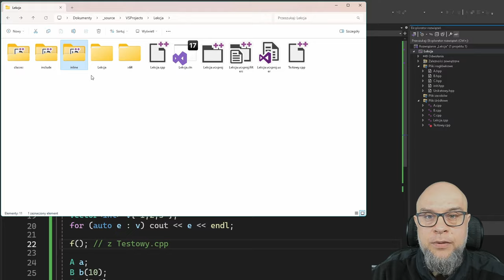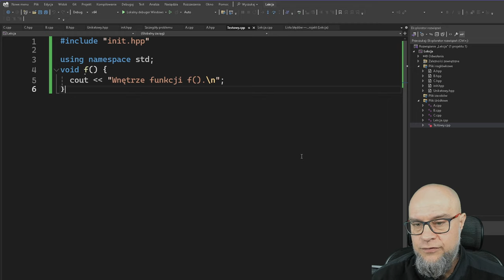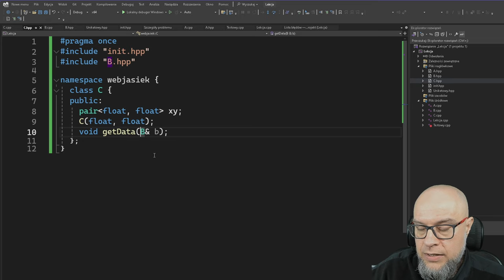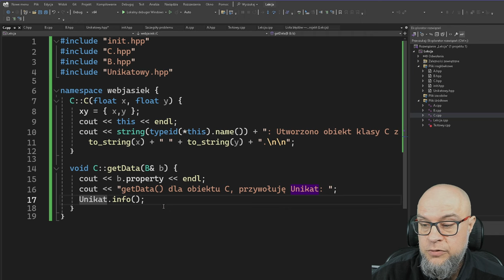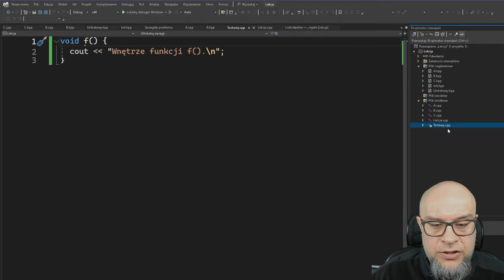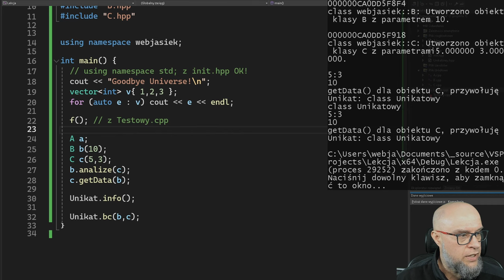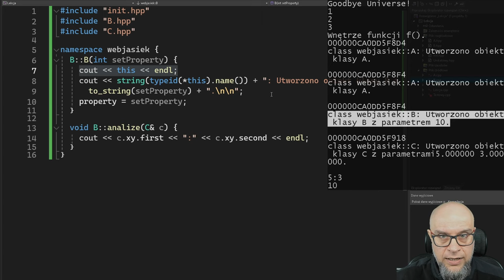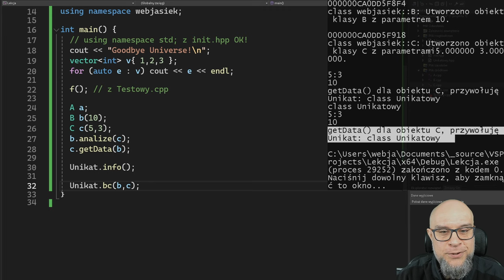C++. Różnostki. Nagłówki .hpp a pliki .cpp - przykład. VS 2022.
Uczniowie chcieli wyjaśnienia, jak najprościej. Uznałem, że konkretny przykład (który można zastosować przez analogię) to najlepszy sposób, by w krótkim odcinku pokazać zależności między plikami .hpp (.h) a .cpp.

O, dopiero zobaczyłem, że na nagraniu w okolicach minuty dwadzieścia jakieś dźwięki systemu się nagrały. Przepraszam. Już nie będę zmieniać/nagrywać ponownie. Jak ktoś się nabrał i szukał u siebie przyczyny - to cóż :)